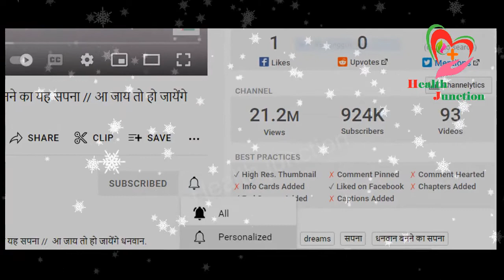'C' नाम वाले व्यक्ति का स्वाभाव कैसा होता है // Nature of the C letter person.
Hi Friends,

दोस्तों  किसी भी इंसान को जानने-समझने के लिए मुलाकात जरूरी होती है क्योंकि किसी से बिना मिले या बिना  बात किए हम वो व्यक्ति कैसी है इसका का पता नहीं लगा सकते। मगर ज्योतिशास्त्र के अनुसार, आप किसी भी व्यक्ति के नाम के पहले अक्षर से उसके स्वभाव या  लव लाइफ के बारे में जान सकते है। तो चलिए आज हम बताते हैं की C अक्षर के नाम वाले लोगों का  स्वभाव कैसा होता है और जानते है प्यार के मामले में ये लोगो ke विचार kaise  hote  है.